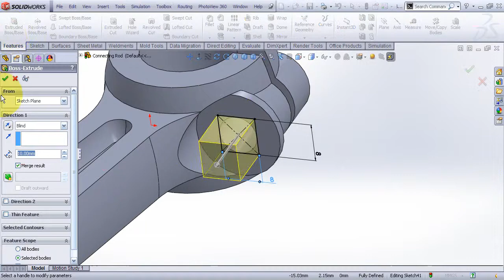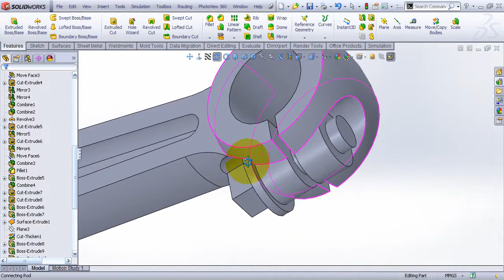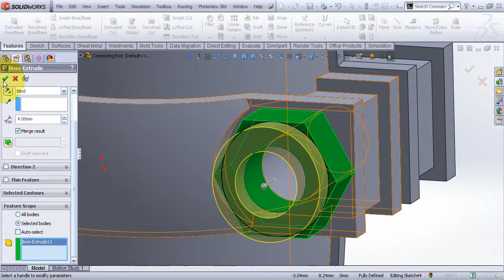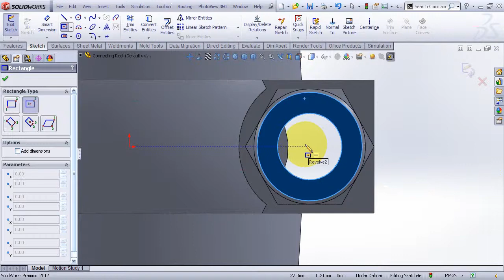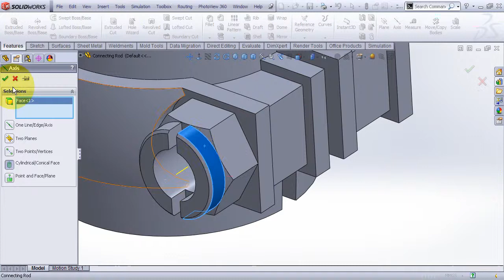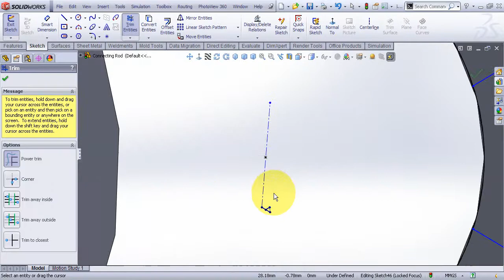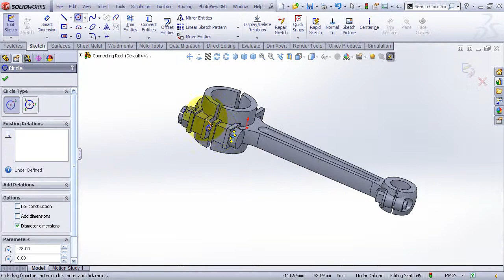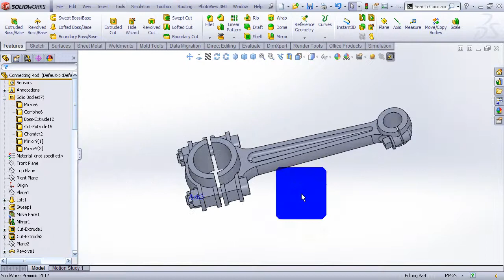Video Tutorial on Modeling Connecting Rod of Gasoline Engine in SolidWorks Part 4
Step by step video tutorial on modeling Connecting Rod of Gasoline Engine with each and every details modeled with every possible way. Troubleshooting with errors and many things are done in this.